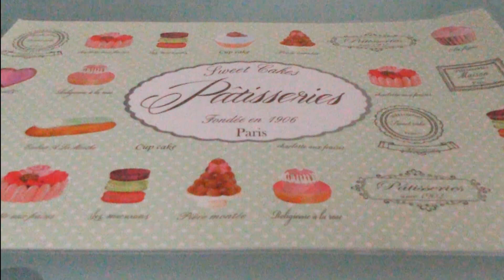Bubble Tea al cioccolato e perle di tapioca.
Ecco come preparo il Bubble Tea. Ho scoperto questa nuova bevanda da poco e devo ancora sperimentare.
Se avete consigli o ricette fatemelo sapere nei commenti.